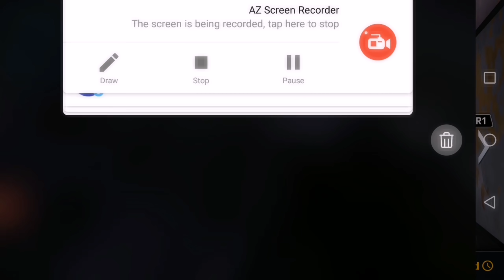MC5 SB SKOR VS NANO REVENGE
الراب الكلمات ماله دخل ب اي لاعب منهم فقط اني احب راب لا اكثر ابطال شباب